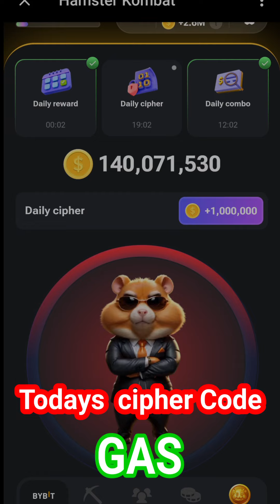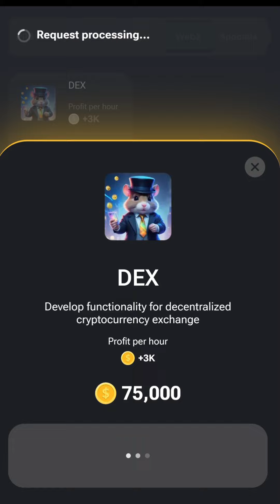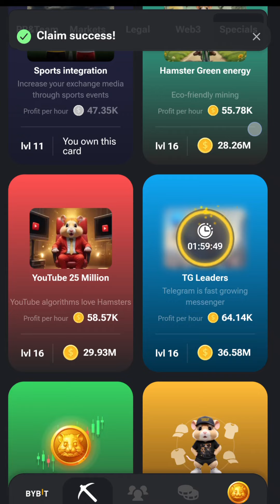10 July Hamster Kombat Daily Cipher Codes | Daily Cipher Hamster Kombat Today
10 July Hamster Kombat Daily Cipher Codes | Daily Cipher Hamster Kombat Today